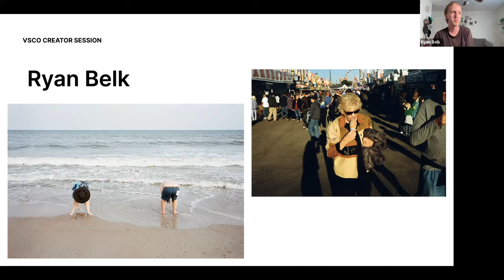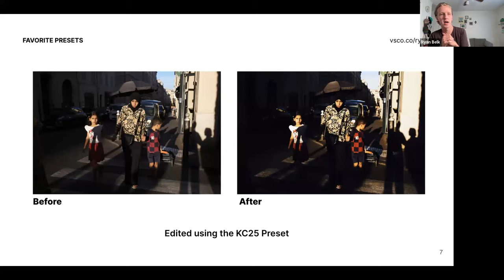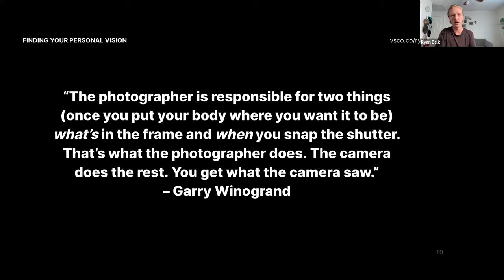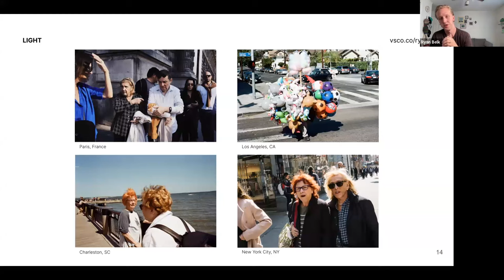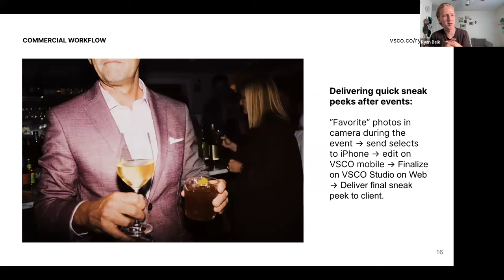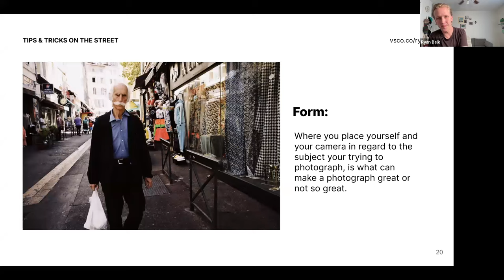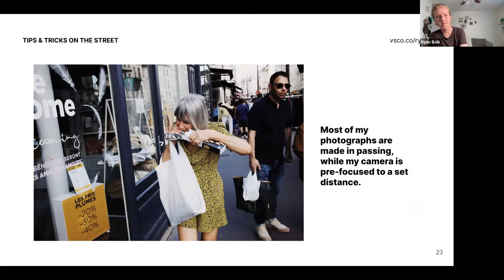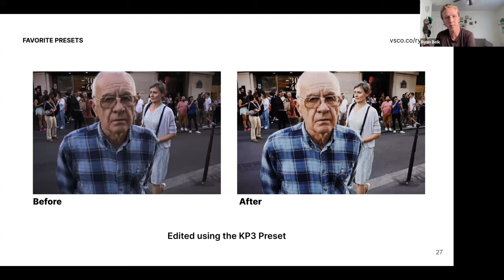The Art of Street Photography — VSCO Creator Session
From street to screen, discover how photographer Ryan ( @ryanbelk )  integrates VSCO Studio on desktop into his editing workflow. Watch his editing process for commercial and street photography using VSCO presets and tools.

0:00 — Intro
0:29 — Meet photographer, Ryan Belk
0:50 — Ryan's Photography Inspiration
2:42 — Film-Inspired Photo Edits
2:42 — Editing with VSCO Preset KC25 (Kodachrome-Inspired)
4:00 — Finding Your Personal Vision
8:41— Light In Photography
9:40 — Street Photography Workflow
11:12 — Event Photo Editing
12:51 — Street Photography Tips
15:05 — Zone Focusing With A Leica M11
19:09 — Ryan's Favorite VSCO Presets
20:16 — VSCO Editing Tutorial